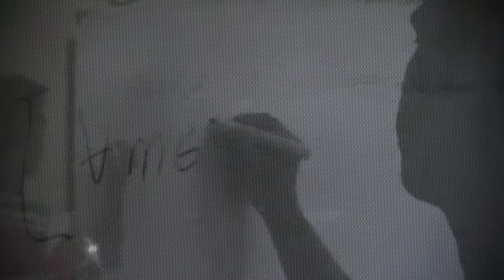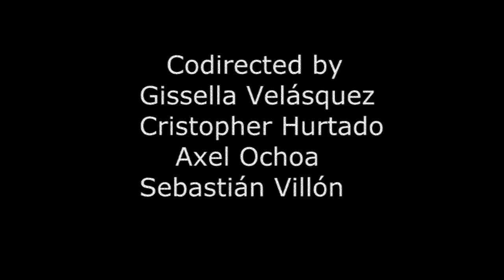Petros Pt. II ( La Conjetura de Goldbach )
Actors
Cristofer Hurtado
César Martínez
Eduardo Velaña
José F. Sandoya
Axel Córdova
Irania Torres
Axel 8a
Antonella Bonilla
Angello Castro

Direction
Sebastián Villón
Axel 8a

Production
Sebastián Villón

A short story about a mathematician and a frustrated director